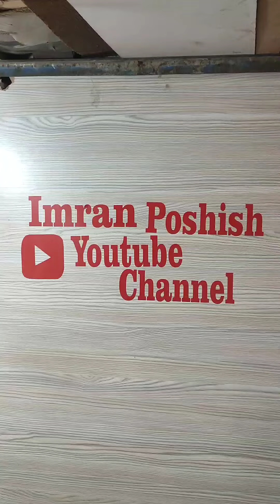mating poshish 03224809532 Peco road Sindh bank Lahore